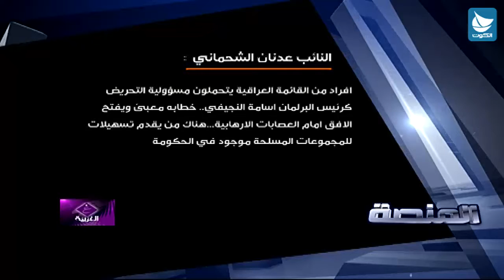الشحماني: كلام اسامة النجيفي تحريضي!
برنامج المنصة
ضيف الحلقة: النائب عن ائتلاف دولة القانون وعضو لجنة الامن والدفاع عدنان الشحماني
قناة الكوت الفضائية
يناير 2014